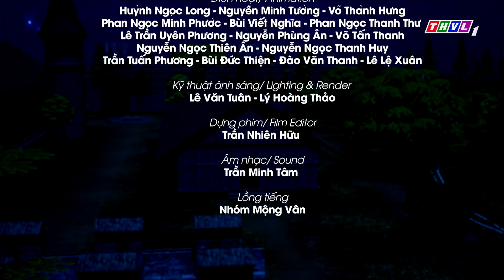NƯỚC TRƯỜNG SINH - Phần 7 🍭Phim 3D Kho tàng cổ tích🌸Cổ Tích Việt Nam Hay Nhất Thế Giới 2022